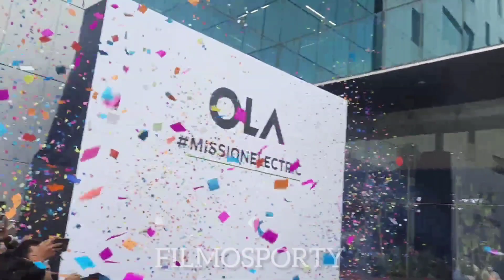Ola Delivery Event | Ola CMO Varun Dubey Speaks About the Next Purchase Window of Ola in Late Jan